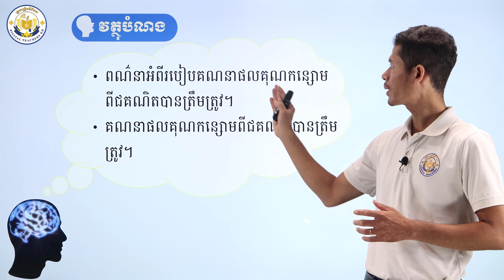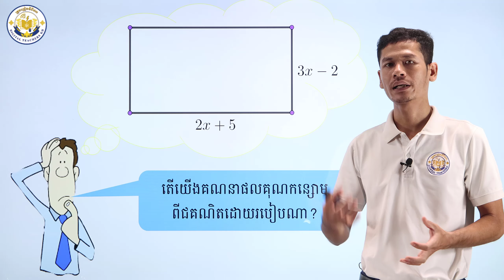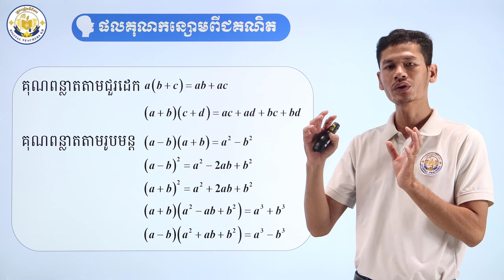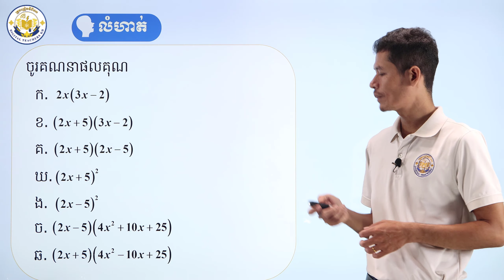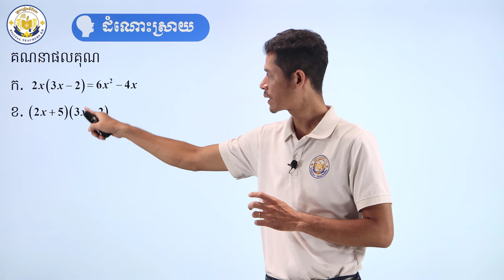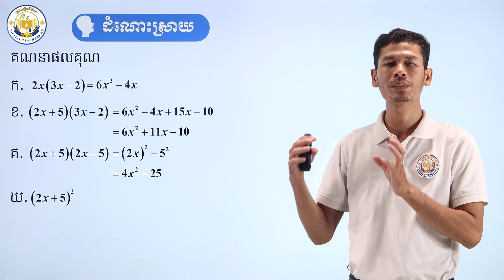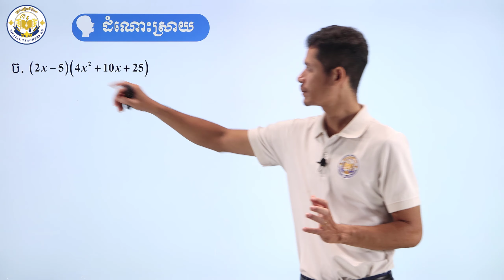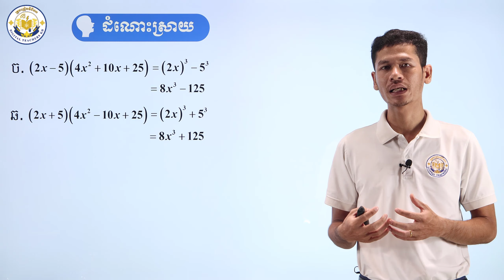K9MEP017 មេរៀនទី៣៖ កន្សោមពីជគណិត || ខ្លឹមសារ៖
បង្រៀនដោយលោកគ្រូ នាង វណ្ណដា